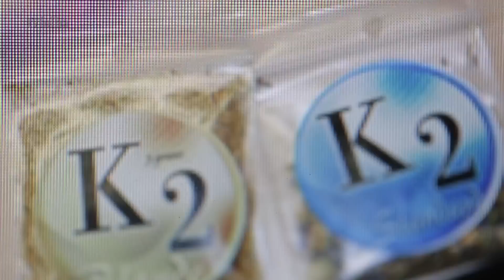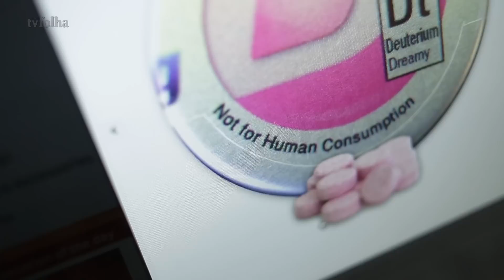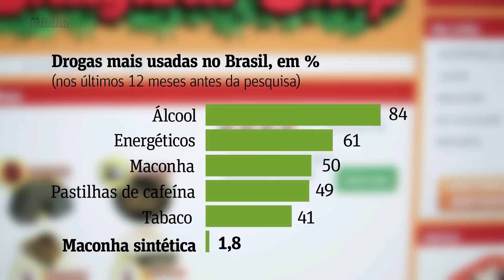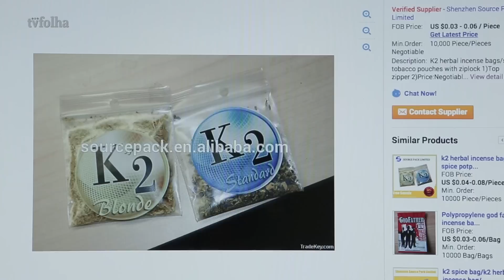Estudo detecta uso de maconha sintética no Brasil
Um novo estudo, o Global Drug Survey 2015, detectou pela primeira vez que a versão sintética da maconha vem sendo usada no Brasil. No país, o levantamento é coordenado pela Unifesp.

Os efeitos provocados pela droga são semelhantes aos da maconha convencional –como alteração de percepção–, porém mais intensos. A versão sintética causa ainda reações como convulsões e 30 vezes mais internações.

Reportagem: Gabriel Alves, Douglas Lambert e Carlos Cecconello